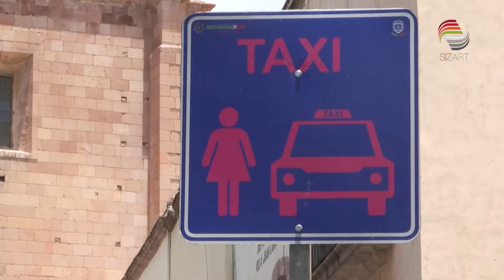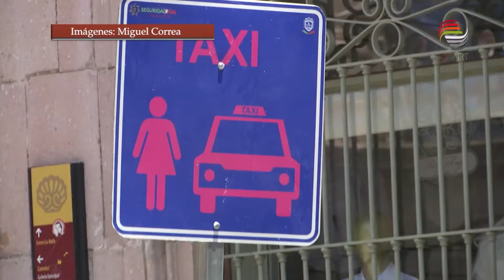Garantizarán viaje seguro a mujeres durante FCZ 2019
Como parte de los operativos de seguridad, del Festival Cultural Zacatecas (FCZ) 2019 se implementa el programa de sitios Taxi Rosa.